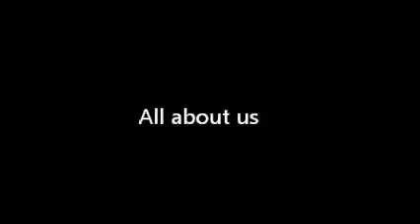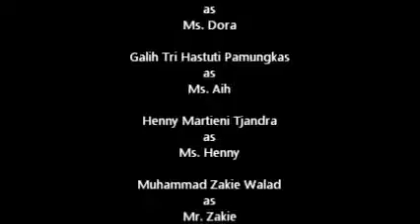brighton jhs | All About Us Brighton JHS Team